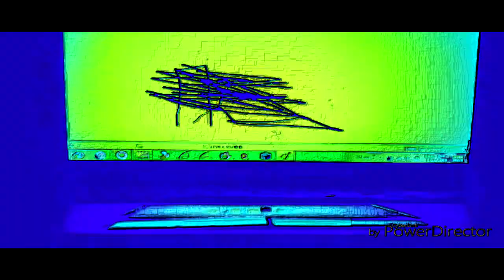THE EPICNESS OF Funny Destroy Voice Tops + Funny Voice Tops X2